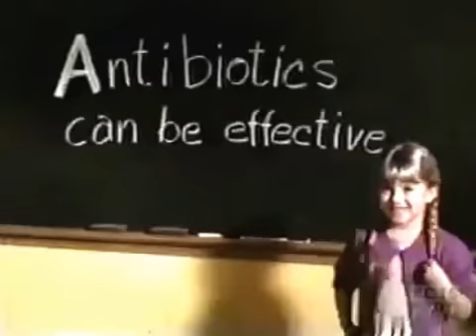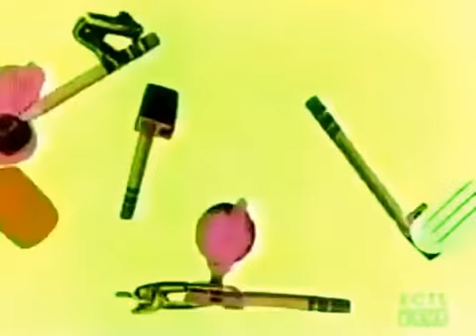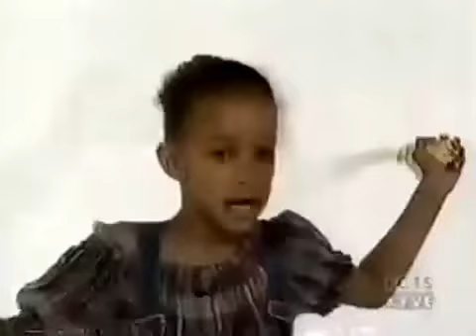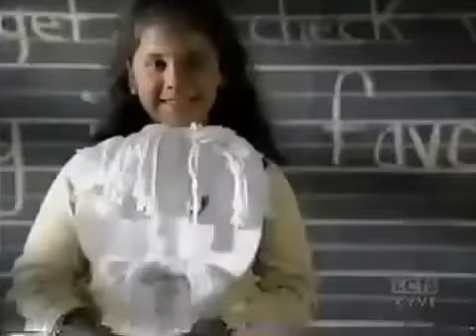Copy of Sesame Street Episode 3917 FULL